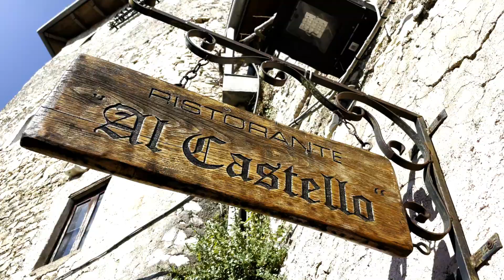Sermoneta 4k Cinematic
Sermoneta & Giardini di Ninfa 4k Cinematic Drone Mavic Air 2 + DJI OM4 + Iphone 12 Pro